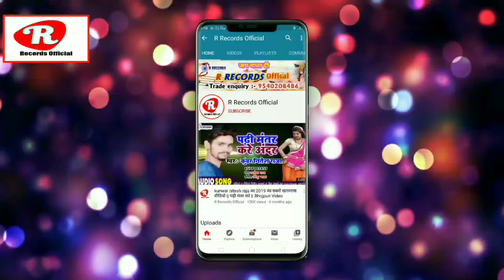Full Arkestra Song || joban dhare ye saiya ||जोबन धरे ये सैया || saroj Sargam